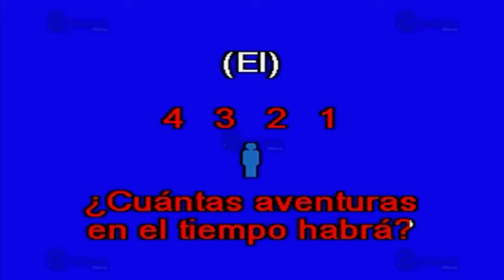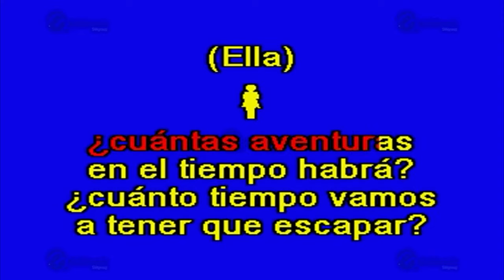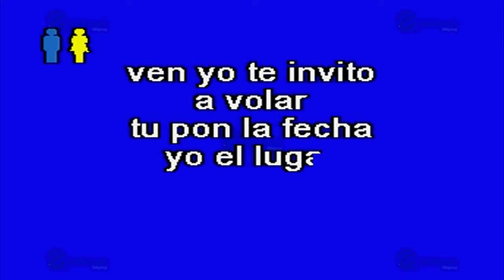Aventuras En EL TIempo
Éxito de: Cómplices al Rescate (solo Como Referencia)
Canción: Aventuras En El Tiempo
(Solo Como Referencia)
Fue Éxito De: Complices Al Rescate

Clave Del Disco: OKE-0124
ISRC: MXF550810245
Copyright: Multimusic S. A. de C. V.